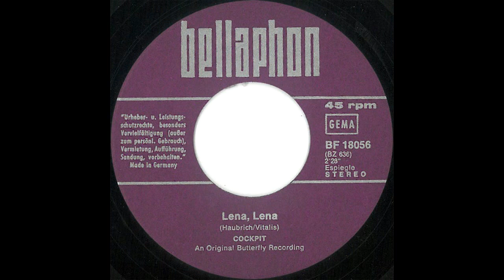COCKPIT - Lena, Lena (1971)